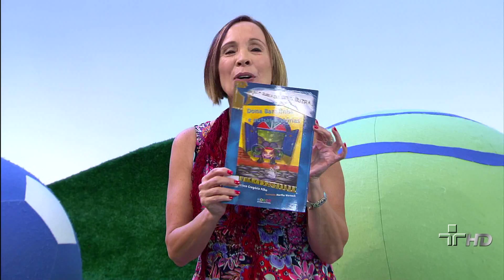Quintal da Cultura - Dona Baratinha - 29/03/2012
Edna Bolanho conta a história da &quot;Dona Baratinha&quot;, inspirada no reconto de Francisco Gregório Filho.
A Dona Baratinha encontra uma moeda e deseja se casar. Será que vai aparecer algum pretendente?